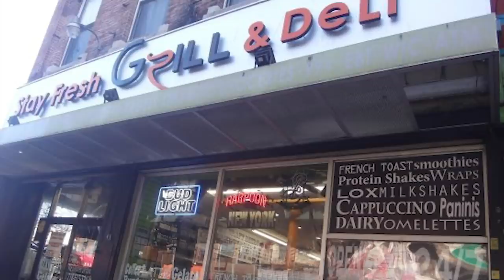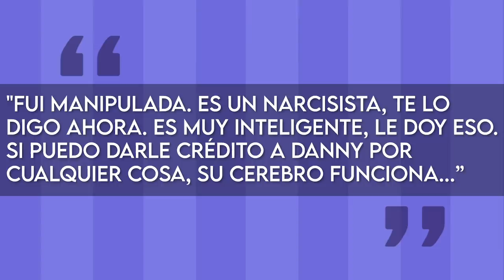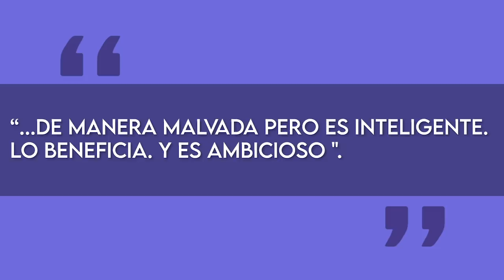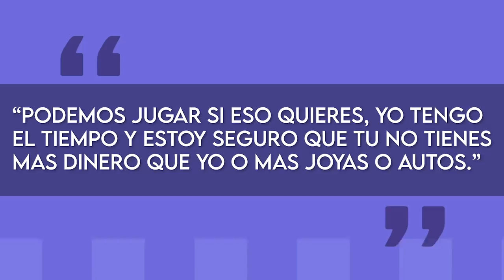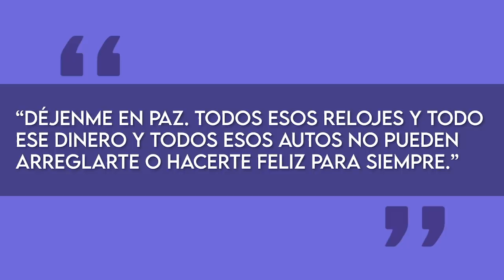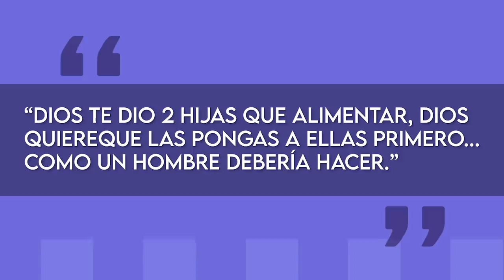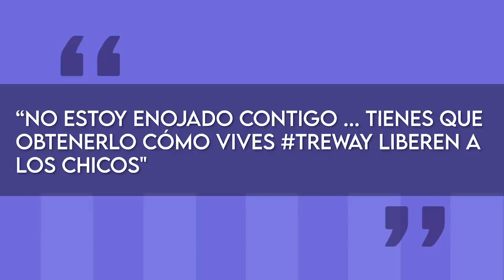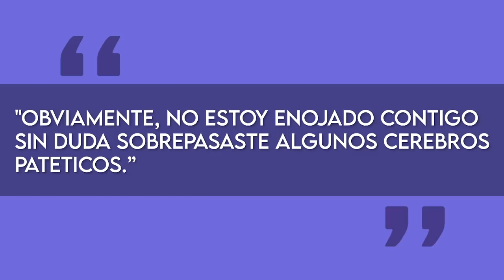6ix9ine | Dramas Personales | Segundo Bebé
6ix9ine | Dramas Personales | Segundo Bebé

6ix9ine es un rapero muy controversial, prácticamente cada día tiene una controversia nueva , ya sea personal o laboral y en este video les hablaré de los dramas personales que ha tenido recientemente como el hecho de que tiene una segunda hija que no ha reconocido y que no apoya financieramente además del drama constante con Sara Molina, la mamá de su primera hija.